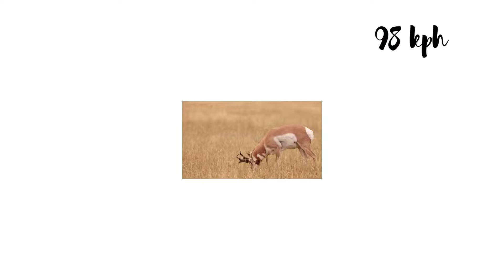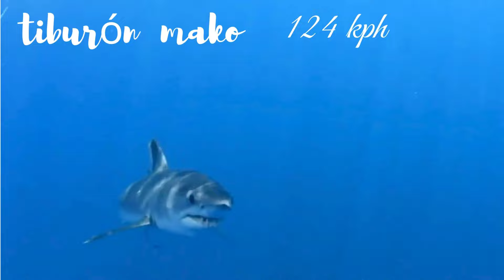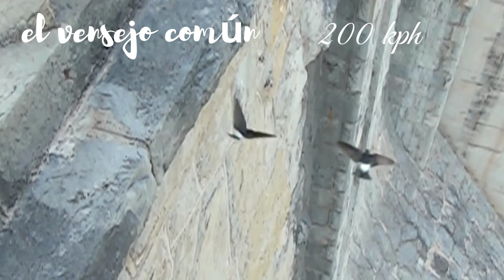TOP 15 💯 DE LOS ANIMALES MAS RÁPIDOS DEL MUNDO 🏃‍💨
¿Te has preguntado alguna vez cuál es el animal más rápido del mundo? ¿Qué velocidad es capaz de alcanzar? En este video te contaremos cuáles son los animales que más corren de la naturaleza. Y no, la lista no la encabeza el guepardo… ¡seguro que te sorprendes!

¿Sabías que hay animales que pueden alcanzar velocidades superiores a las de los mejores coches de carreras? ¡Increíble!  cabe recarcar que el uso de estos clips es  con proposito educativo,

Descargo la responsabilidad de derechos de autor: De conformidad con la Sección 107 de la Ley de Derechos de Autor de 1976, se permite el
 "uso justo" para finales tales como críticas, comentarios, informes de noticias, docencia, becas e investigación.